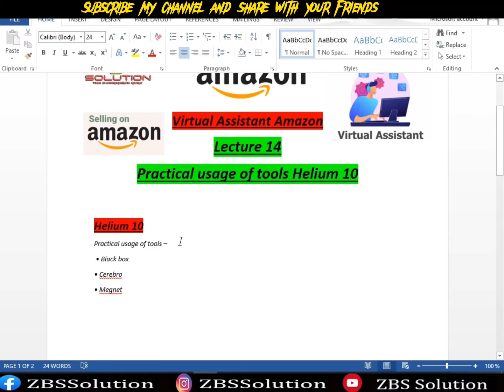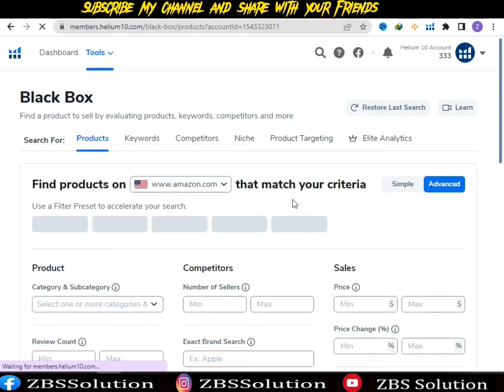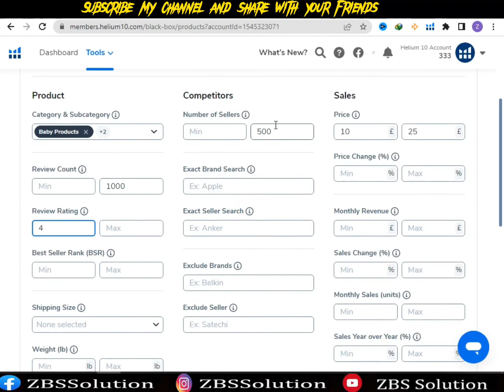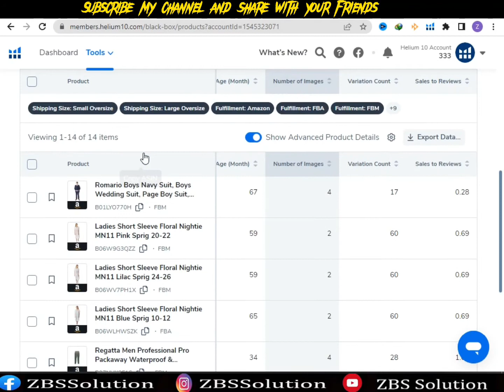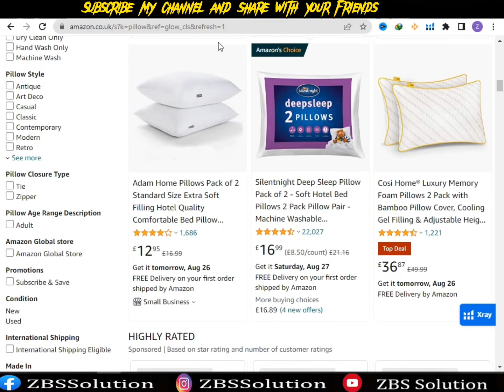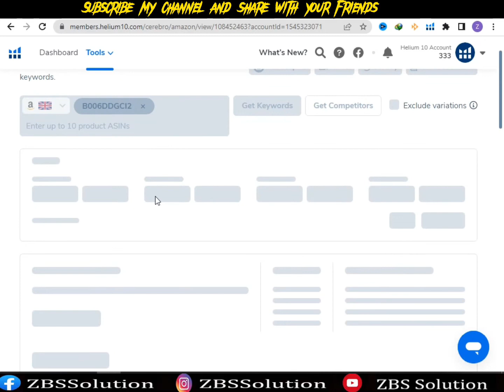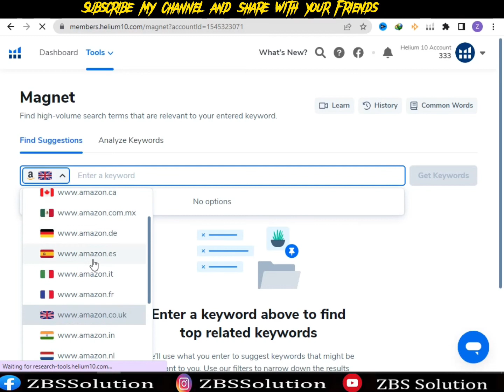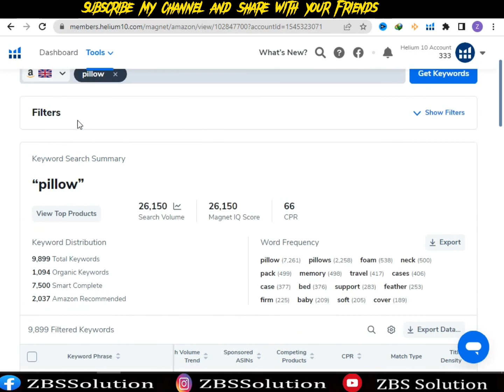Product Hunting by Helium 10 part -2 Lecture 14 / Free course Amazon / ZBS Solution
How to hunt a Product of Amazon by Helium 10